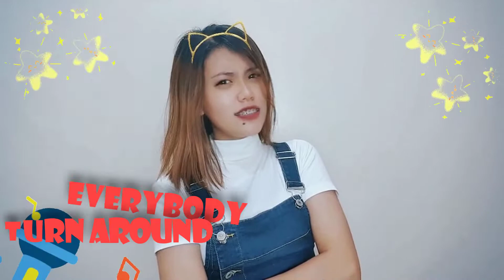Emotions Song for Children - Emotions in English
Dance and sing with the teacher to memorize the words that express feelings!
Learn about emotions in English through The Hokey Pokey Song
Emotions Song for Children - Emotions in English - Hokey Pokey